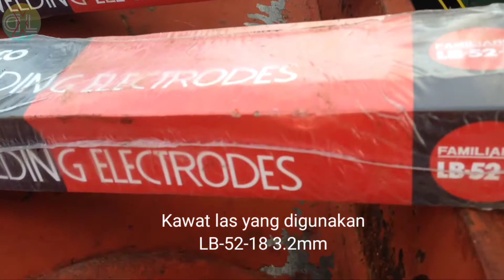CARA PENGELASAN PLAT TEBAL || AGAR TIDAK ROBOH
video ini cara mengelas plat yang tebal biar kuat tidak mudah roboh,semoga bermanfaat bagi kita semua, Terimakasih